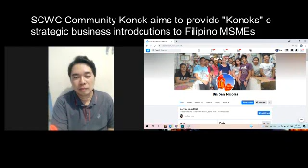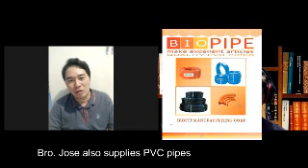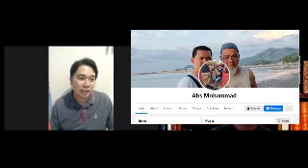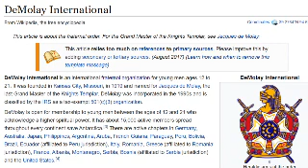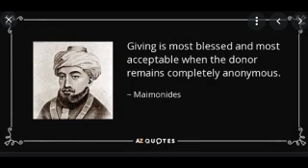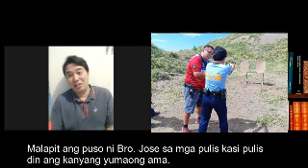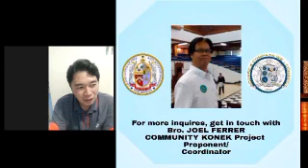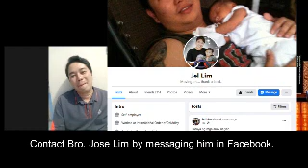COMMUNITY KONEK SHOW: Plasticware Business Opportunity c/o Bro. Jose Lim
In this video Bro Jose Lim shares how Bro. Joel
Ferrer was able to make a KONEK with him and
Bro. Abs Mohammad who wanted to be a retailer
of the household plasticware of Bro. Jose.

Bro. Jose Lim also discussed how his KONEK
with masonry and different non-masonic organizations
helped him cope with a pandemic crisis
that he experienced in Laoag; and how he
repaid their kindness by helping them back.

Moreover, we also dispell the misconception
that masons only help masons by revealing the
"ayuda" that Bro. Jose various sectors of
society for many years.

Last but not least, we also explore how the
masonic youth organization DEMOLAY and his
late parents have developed Bro. Jose's passion
for service.